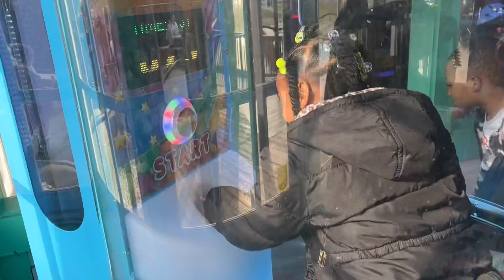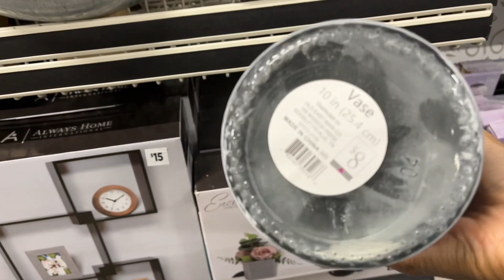SUNDAY VLOG : hanging with the kids | shopping | mini haul & dinner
Hey love!
Welcome back for this weeks vlog. It’s Sunday and I’m taking the kids out for a fun afternoon and doing some shopping. Hope you enjoy.

Items Mentioned:
Gold Watch
Gold Bangle

🌹//EARN & SAVE
Get $4.22 bonus on GAS with your first fill up!!

Chime Online Banking (Get $50 when you sign up and connect DD)

🌹//CAMERA GEAR USED:
Ring Light